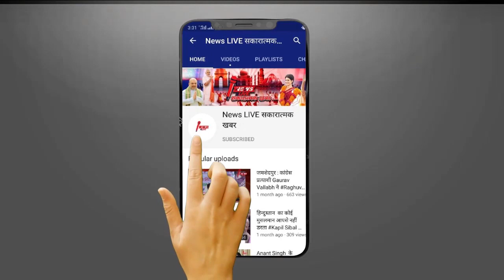YOGI के मंत्री का Mukhtar Ansari पर बोलना पड़ गया भारी -समर्थको ने लताड़ कर रख दिया !लोगो ने क्या बोला